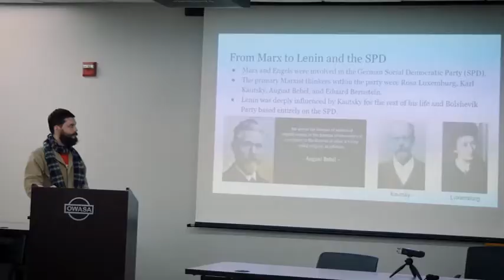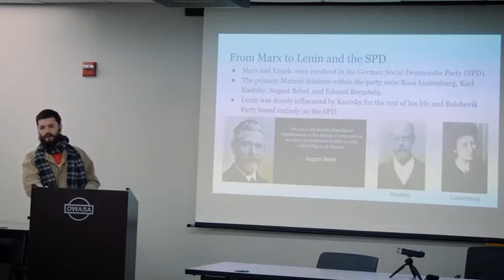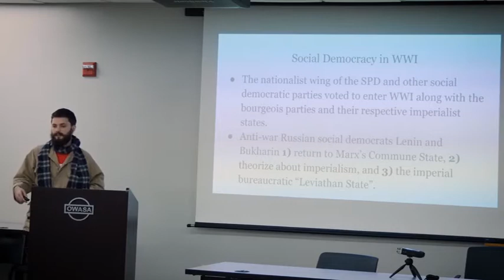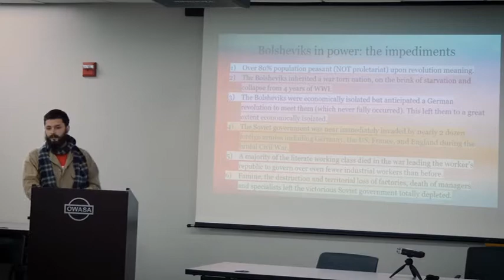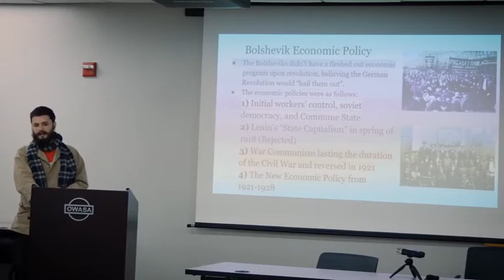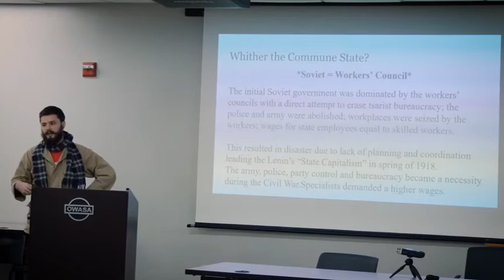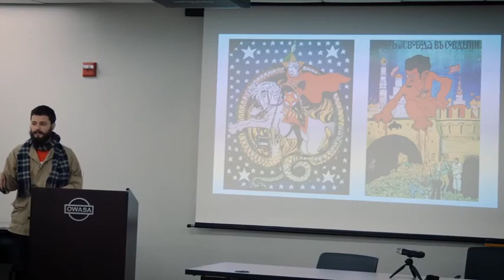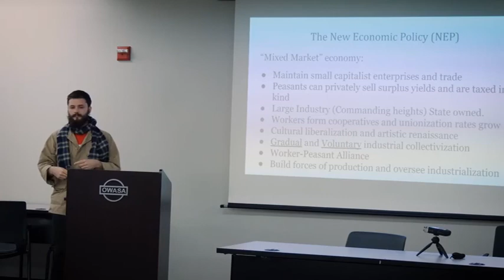DSA Presents: Introduction to Marxism - Part Two - Jackie Fox and Friends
Marx and his influence on the German SPD and their influence on the world.

If you believe in mutual support, send me a few bucks a month over